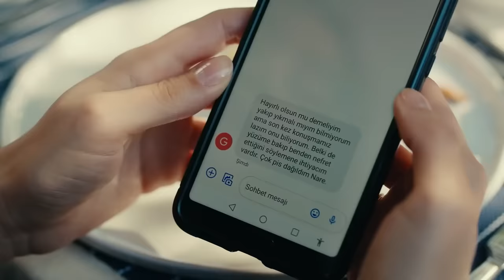La Hija del Embajador Capitulo 100 (Doblado en Español) FULL HD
Artistas:
Sancar Efeoğlu: Engin Akyürek
Nare: Neslihan Atagül Doğulu
Gediz: Uraz Kaygılaroğlu
Yahya: Doğukan Polat
Elvan: Hivda Zizan Alp
Refika: Özlem Çakar Yalçınkaya
Akın: Erhan Alpay
Güven: Erdal Küçükkömürcü
Halise: Gonca Cilasun
Menekşe: Tülin Yazkan
Müge: Esra Kızıldoğan
Zehra: Cemre Öktem
Kavruk Ömer: Edip Tepeli
Melek: Beren Gençalp

Producción: O3 Medya ve NGM
Director: Emre Kabakuşak
Guionista: Ayşe Ferda Eryılmaz - Sedef Nehir Erdem